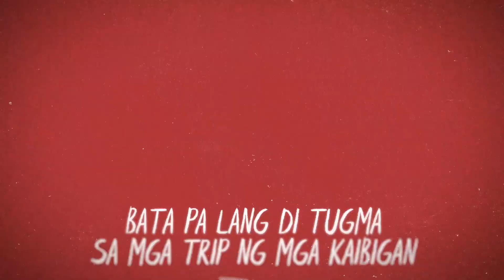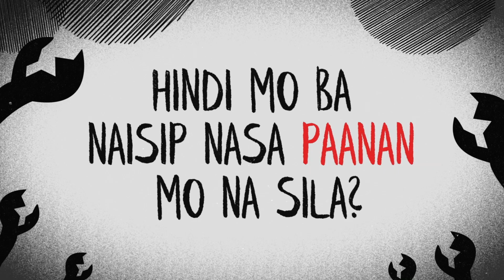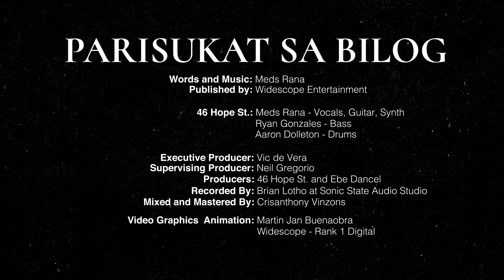46 Hope St. - Parisukat Sa Bilog (Official Lyric Video ◽️)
“PARISUKAT SA BILOG”
Words and Music: Meds Rana
Published by: Widescope Entertainment

46 HOPE ST.
Meds Rana – Vocals, Guitars, Synth
Ryan Gonzales – Bass
Aaron Dolleton – Drums

Executive Producer: Vic de Vera
Supervising Producer: Neil Gregorio
Producers: 46 Hope St and Ebe Dancel
Recorded by Brian Lotho at Sonic State Audio Studio
Mixed and Mastered by Crisanthony Vinzons

Video Graphics Animation: Martin Jan Buenaobra  of Widescope - Rank 1 Digital

Follow 46 Hope St.

Lyrics:
Parisukat Sa Bilog - 46 Hope St.

(Verse 1)
Bata pa lang di tugma
sa mga trip ng mga kaibigan di hulma
at sa halip na makibagay ikay hindi pasok sa bilog

Alanganin ang timpla
yan ang dating kapag hindi katulad ng iba
hindi naisip na sadyang di pantay, di pasok sa bilog

(Chorus)
Wag nang sayangin ang panahong
magpaliwanag sa mga walang bilib sayo
Ika’y parisukat sa bilog

Lumaya ka na sa loob
at manampalataya sa angking galing mo

(Verse 2)
Makakaasa kang hindi ako aasa
sa mga opinyon at suporta
di maghahanap ng wala

At ba’t ba nagpapahila pababa sa kanila
Hindi mo ba naisip nasa paaan mo na sila

(Bridge)
Di sulit ang galit tuwing ganti ang bawi
Nabalik lang ang kanti sa atin ng hambog
Uulit ulit ulit ulit ulit ulit lang din